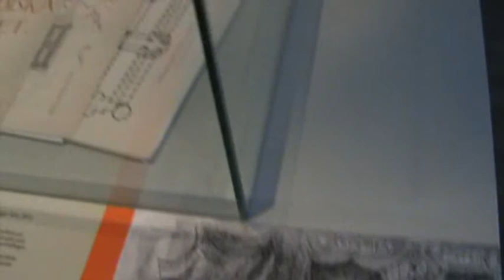Estocolmo y un Museo